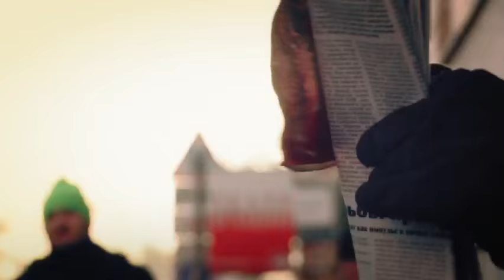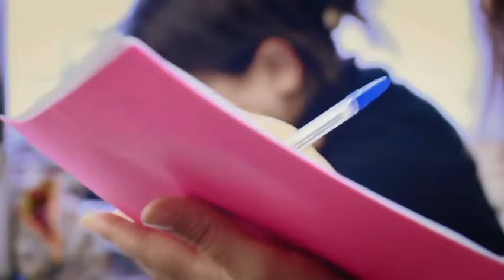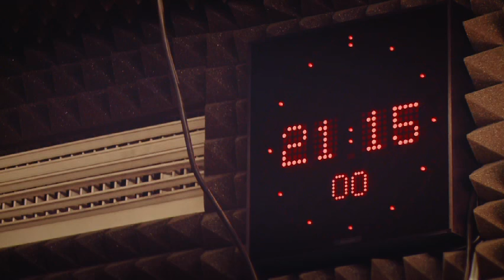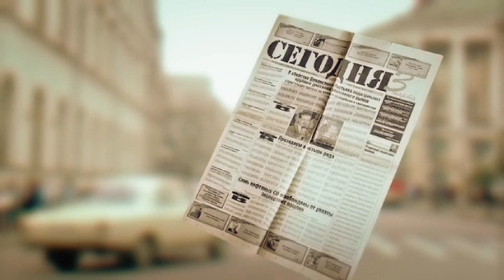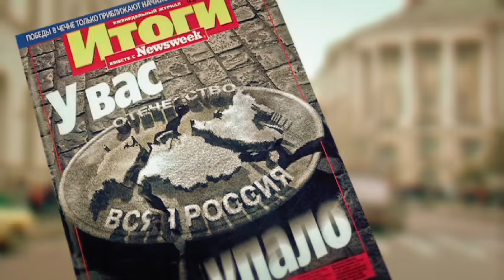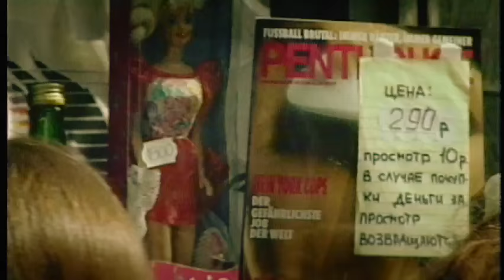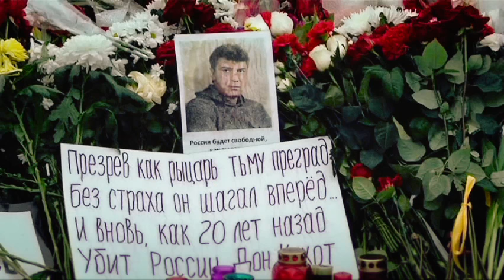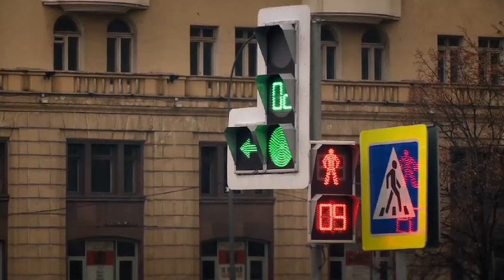Moscou, 25 ans plus tard...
La journaliste Paule Robitaille a couvert la chute de l'URSS dans les années 1990. Elle nous ramène à Moscou où elle a habité pendant ces années troubles entre le régime soviètique et la nouvelle Russie. Vingt-cinq ans plus tard, on retrouve avec elle les gens qu'elle a connus et on tente de faire un constat. Les Russes ont-ils vraiment changé?